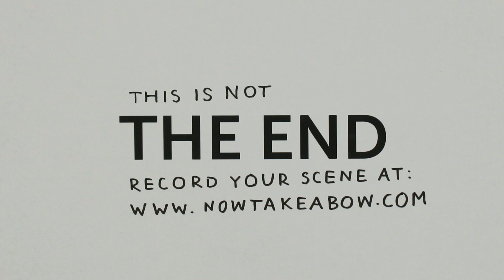Now, Take a Bow - Rendered on: Thu, 16 May 2013 15:00:05 GMT